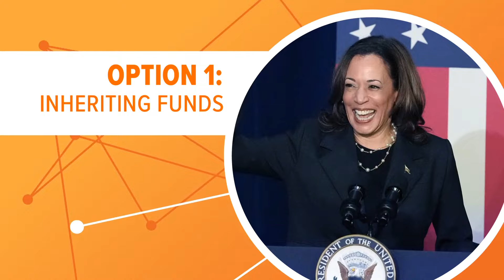What happens now to Biden's 2024 campaign funds?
Harris could inherit the funds since she is on the ticket.